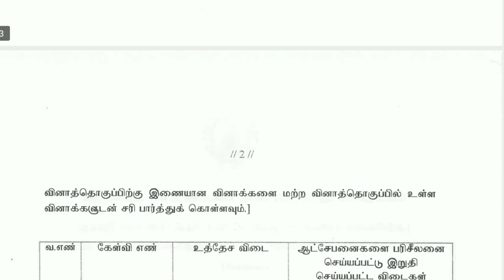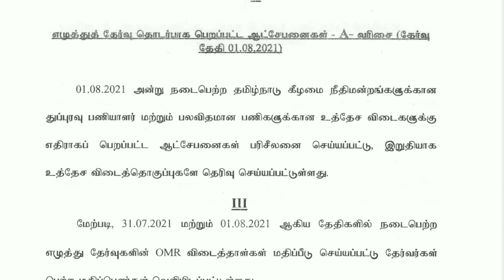MHC Written Exam Result...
Check your marks